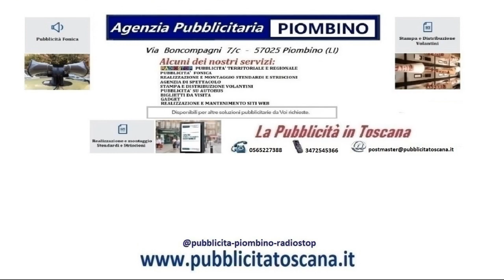d’elba#piombino#pubblicità in ogni settore isola d’elba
pubblicità in per ogni settore isola d’elba#piombino#pubblicità in ogni settore isola d’elba#pubblicità#radio#stop#radio